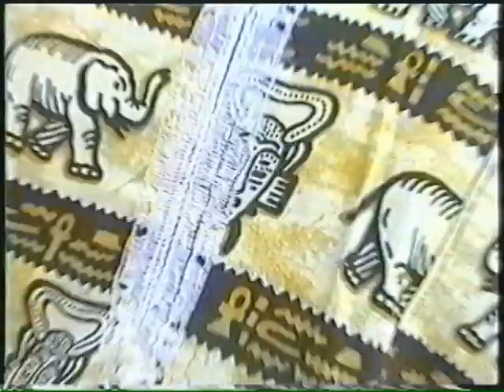HAQIMO - "QUAND TU RAPPES, TU PARLES !" AVEC FIKTWO (COMBINAISON) A MEAUX EN 2006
HAQIMO présente le rappeur FIKTWO  du groupe COMBINAISON DE SENS ET DE SAVOIR. Nous sommes dans le square Jacques Amyot, à Beauval, à Meaux en 2006. Je passais par là avec ma caméra, et j'ai demandé à FIKTWO si nous pouvions faire une interview. J'avais déjà mes questions en tête, FIKTWO à répondu franchement à toutes mes questions. Ce qui caractérise FIKTWO c'est son franc-parler et ses différentes valeurs. J'ai également interrogé les autres membres du groupe COMBINAISON c'est à dire MERKO et AZZ-DIVIN.
Bon visionnage.
                                      A suivre...

Mon projet "Rap et Société" est la première partie d'une oeuvre globale. Il s'agit d'un concept unique "OVNI". J'aurais pu sortir l'artillerie lourde dès le départ, croyez- moi! Mais je n'aurais jamais obtenu un tel résultat qui correspond exactement à ce que j'espérais. Je bouge beaucoup, j'agite ma caméra comme un survolté, les plans fixes sur les visages sont rares, je focalise ma caméra sur la bouche des interrogés car c'est leurs paroles que je capture en priorité. Je zoome à profusion, mais c'est ma griffe, mon tampon, ma marque de fabrique. C'est avant tout une oeuvre artistique design provocatrice dans laquelle je brise consciemment toutes les techniques académiques, quitte à prendre le risque de frôler l'insolence. Ça n'a jamais été grave pour moi, bien au contraire, j'en tire une fierté. Je voulais que mon projet soit à mon image, et à l'image de mon quartier : humble, solidaire, particulier, très agité et surtout fracassé. La plupart du temps en off, je proposais aux protagonistes que j'interrogeais de s'adresser au monde entier pour la postérité. Depuis le début mon objectif a été de constituer un stock d'archives rarissimes. Cela représente la substance même de mes projets. Pour finir, instrumentaliser cette branche du HIP-HOP était un formidable moyen de donner la parole aux portes-voix que sont les rappeurs, qui sont censés savoir retranscrire la teneur des discours ambiants dans le quartier. Dans "Rap et Société" nous traitons des sujets liés aux quartiers populaires, à l'immigration, aux relations humaines,à la délinquance, la déviance, la culture urbaine et la politique française en utilisant la musique comme médiateur